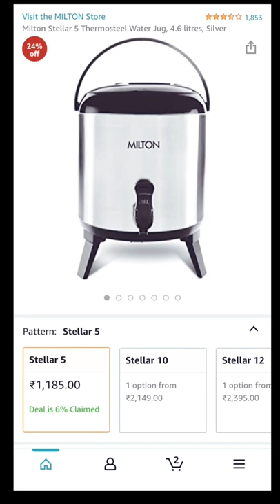My Mother-in-law got very excited 😄after seeing this product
PU insulated body that keeps beverage hot or cold for hours... and the brand is also trusted one:

Milton Stellar 6 Thermosteel Water Jug: